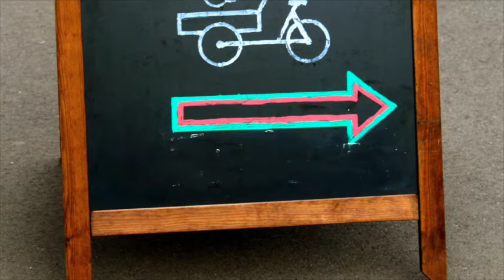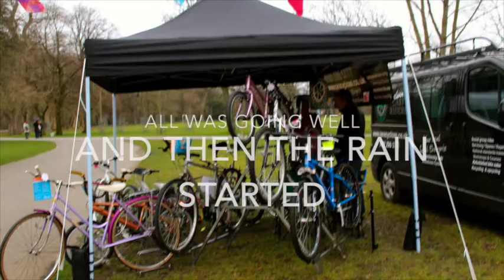final WROWs 1 3 15